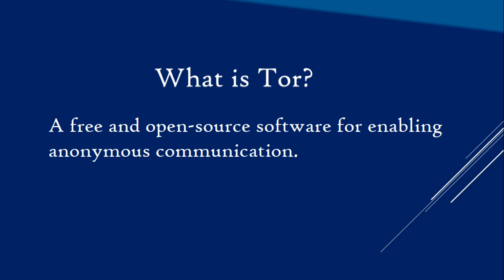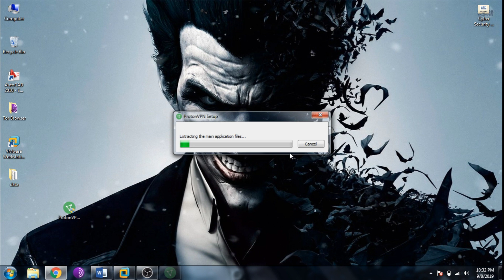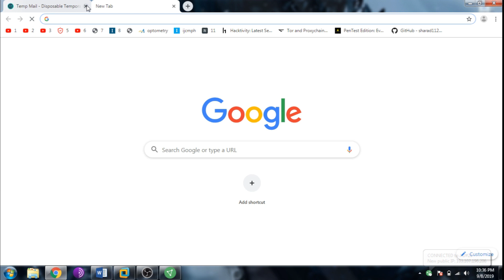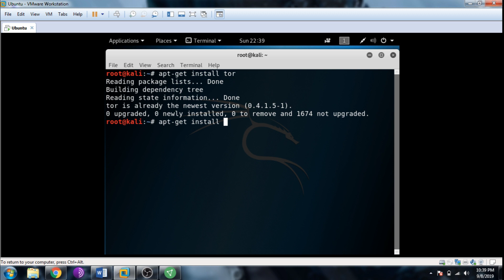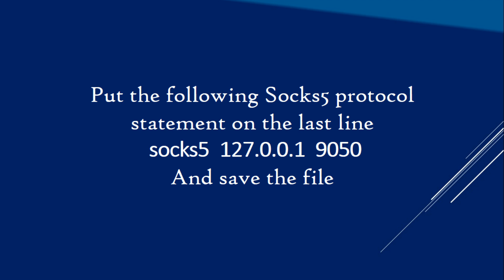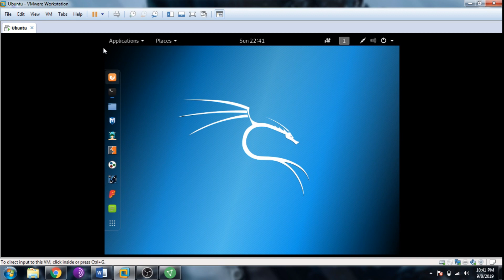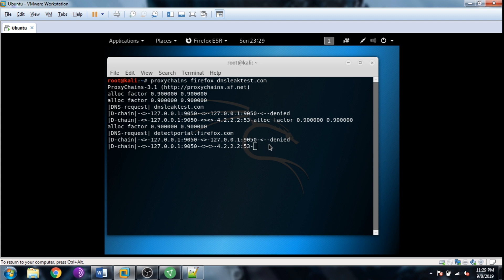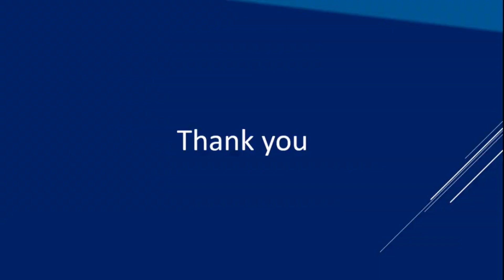VPN With Proxychains & Tor For Maximum Anonymity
Anonymity is an interesting protective weapon, whether inside or outside the computer network. In this i am going to use Free VPN, Tor and ProxyChains together for more secure anonymity

Video by Team HOC